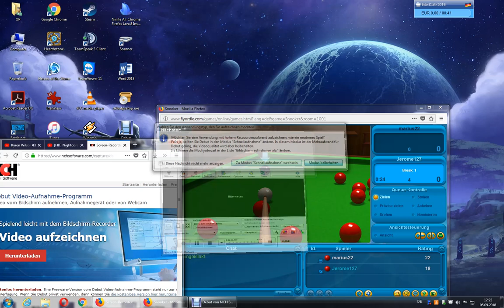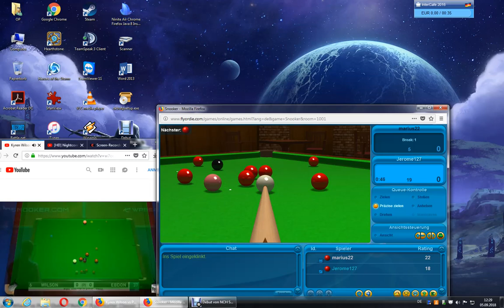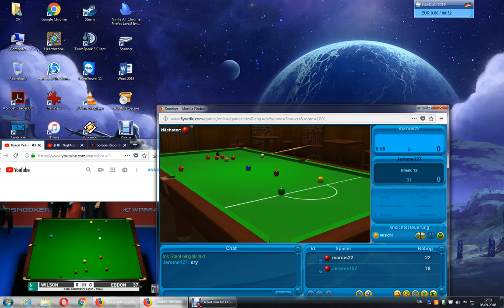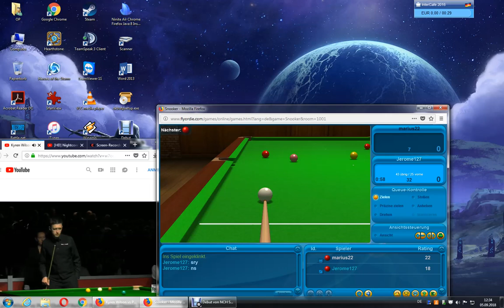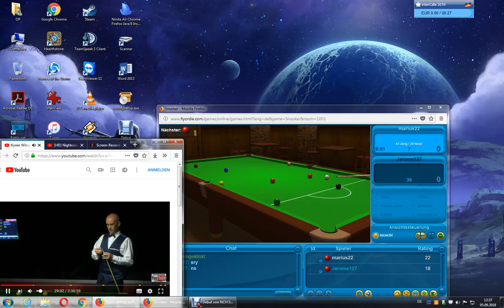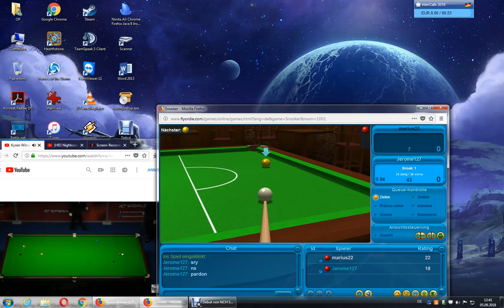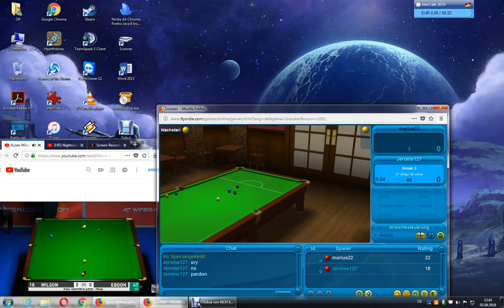Snooker flyordie Classic with Jerome127